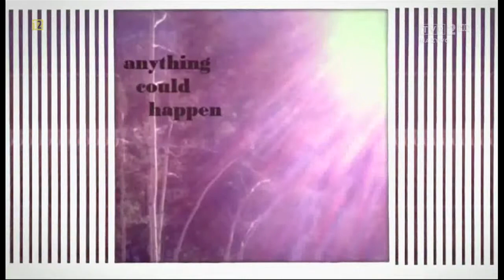Fundusze Europejskie - Kasa dla Was - ekomarina.wmv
Sezon żeglarski trwa, a my odwiedzamy nowoczesny port pasażerski Ekomarina w Giżycku. To największy tego typu obiekt na Mazurach. O szczególnych walorach portu mówi jego kierownik, Dariusz Klimaszewski.
Port Ekomarina został wybudowany w 2010 roku nad jeziorem Niegocin. Projekt udało się zrealizować dzięki dofinansowaniu z Funduszy Europejskich w ramach Regionalnego Programu Operacyjnego Warmia i Mazury. Port usytuowany jest przy głównej trasie spacerowej Giżycka, między molem spacerowym a torami kolejowymi. To doskonałe miejsce dla żeglarzy i turystów. Na terenie portu znajduje się m.in. duże pole campingowe, restauracja, lokale usługowe, sklepy żeglarskie, posterunek policji. Basen portowy to keja dla 138 jednostek pływających. Żeglarze mają dostęp do energii elektrycznej i wody. Ekomarina to przystań ekologiczna. Port wyposażony jest w system odbioru ścieków z jednostek pływających. Obiekt włącznie z basenem portowym oraz parkingiem jest całodobowo monitorowany.